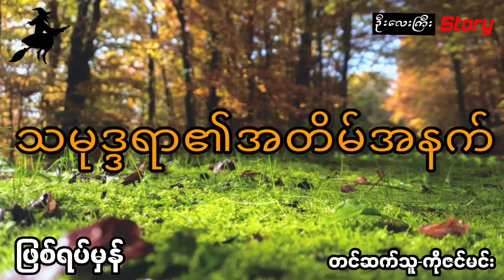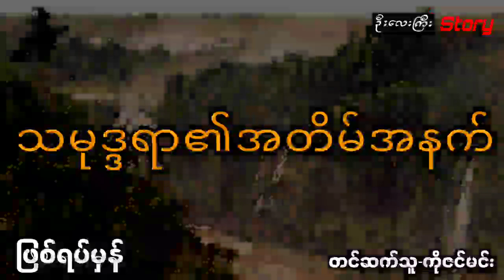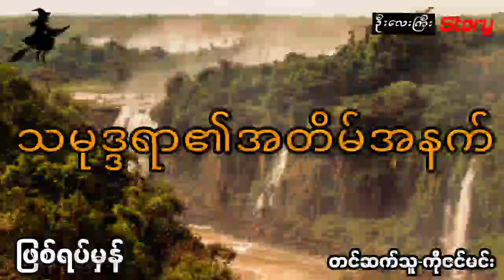ထူးဆန်းတဲ့ပုဏ္ဏားကြီးရဲ့သတိပေးစကားကိုနားမထောင်မိလို့ အသေဆိုးနဲ့သေရတဲ့ကရင်လင်မယား (အစအဆုံး)